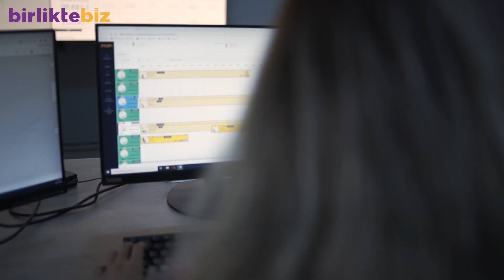Sıra Dışı İşler Sıra Dışı Kadınlar I Seher Oran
Sürdürülebilir bir geleceğin fırsat eşitliği ile mümkün olabileceğine inanıyoruz. Eczacıbaşı Topluluğu’nda birliktebiz diyerek sağlıklı bir gelecek için fırsat eşitliğini destekliyoruz.